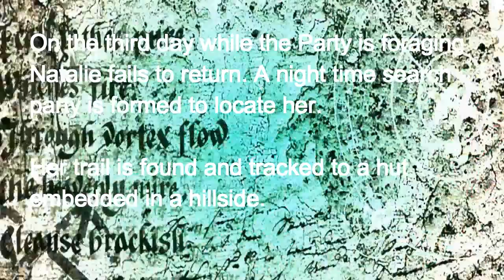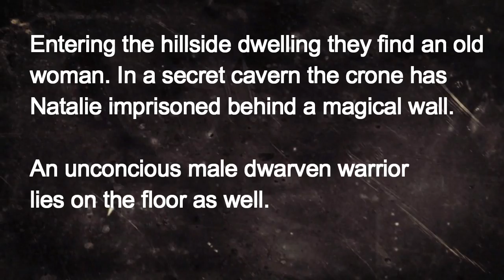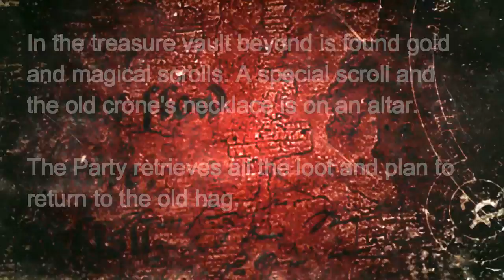Planet Perryn - Weekly Recap